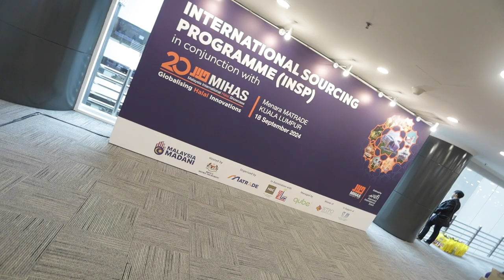Commerce Halal mondial : MIHAS, une efficacité remarquable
Le salon Malaysian International Halal Showcase (MIHAS) qui se déroule au Matrade Exhibition and Convention Centre à Kuala Lumpur attire des acteurs clés du monde entier. Le MIHAS a renforcé son statut de rendez-vous mondial incontournable avec une organisation toujours plus efficace et un nombre croissant de participants.